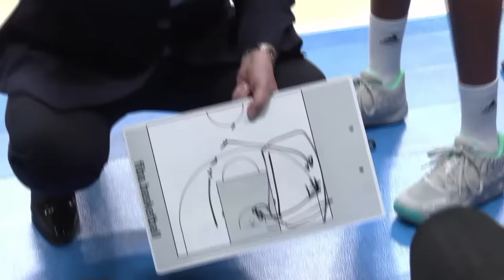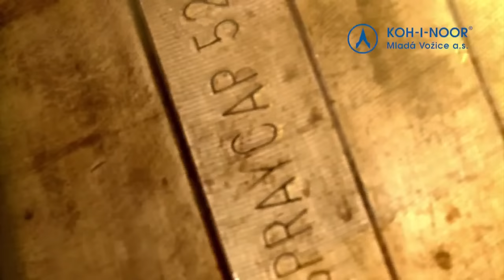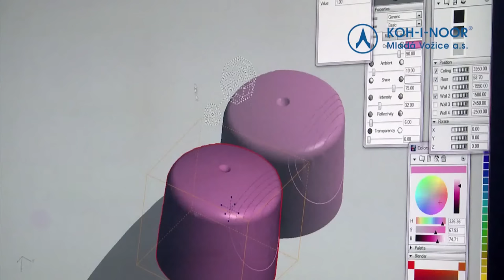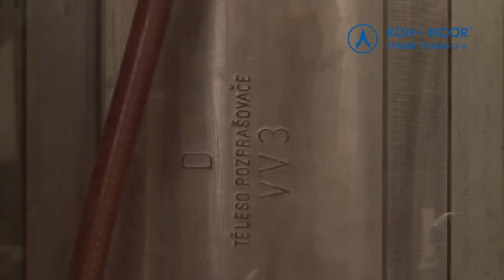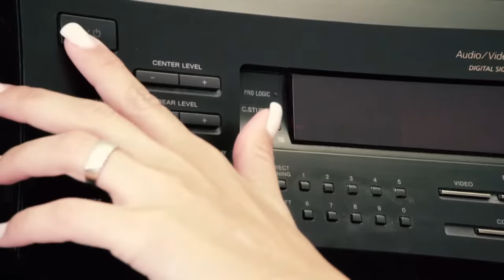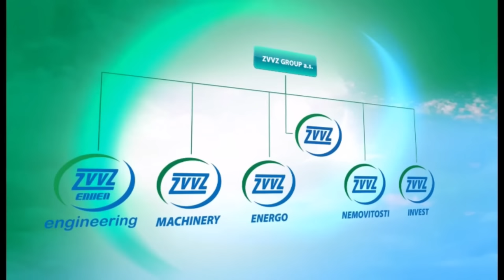ZVVZ USK Praha v Valencia Basket Club | Full Basketball Game | EuroLeague Women 2022-23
Watch the Regular Season game between ZVVZ USK Praha and Valencia Basket Club at the EuroLeague Women 2022-23!